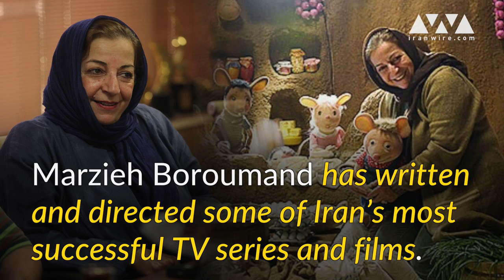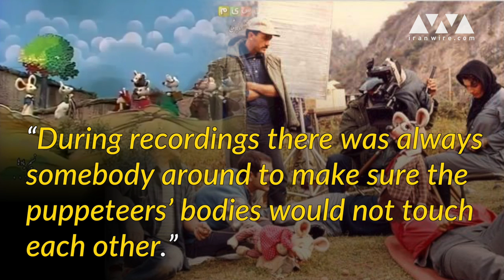Marzieh Boroumand - Iran's Puppeteer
In the depressing, tragic days of the Iran-Iraq war, entertainment was scarce. But armed with her puppets and a light-hearted imagination, Marzieh Boroumand brought light to people's days. Her popular creations City of Mice and Grandma's Home are still remembered with deep fondness across Iran.